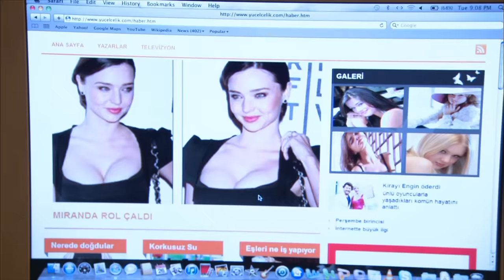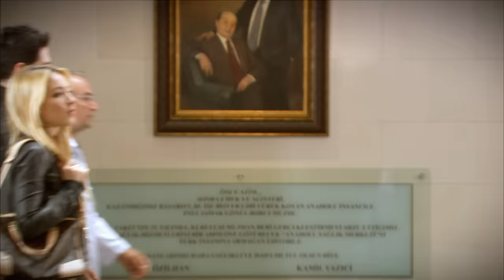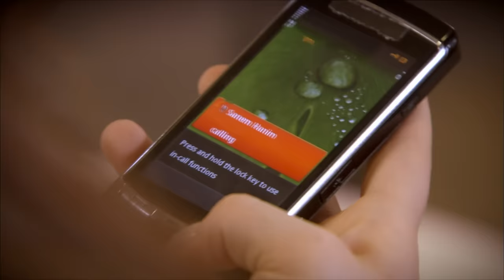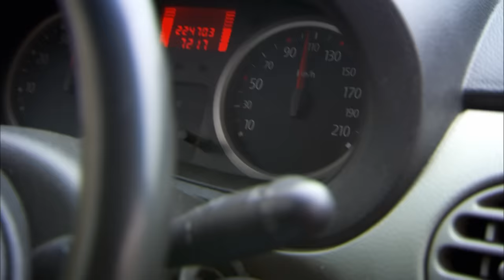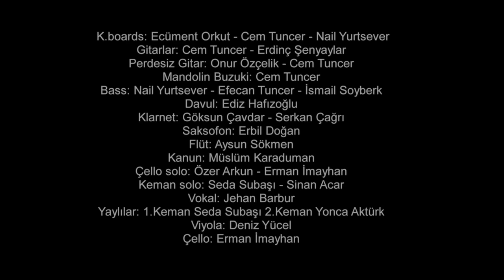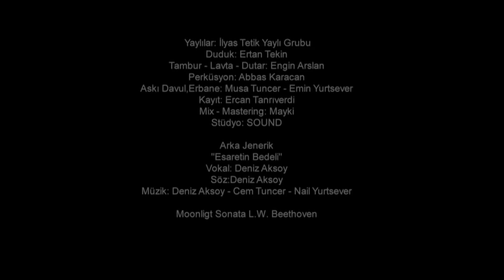El Secreto De Feriha Capítulo 17 (Doblado en Español)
Trama:
Feriha Yılmaz vive junto a su familia como inquilinos en el sótano de un lujoso edificio de Etiler, un barrio de clase alta sociedad. Feriha recibe una beca para estudiar en una universidad de jóvenes millonarios, así que con el tiempo pasa a ser el centro de atención hasta de Emir Sarrafoglu( un chico millonario que sale con muchas chicas quienes son actrices y modelos). Feriha y Emir con el paso del tiempo y algunas circunstancias se enamoran, pero a medida que ese amor va creciendo, Feriha se ve cada vez más atrapada en sus mentiras, involucrando a dos personas en ellas que sin querer o sin saber la empiezan a ayudar. Feriha estuvo muchas veces a punto de ser descubierta; sin embargo, esto no sucede sino hasta que una vieja amiga (quien en realidad la odia porque no puede tener el amor de Emir) del edificio donde vive le tiende una trampa, de esa manera Emir descubre que Feriha es en realidad la hija del conserje del edificio y más que odiarla por su clase social, siente un gran resentimiento hacia ella porque piensa que ella se acercó a él por interés.

Elenco:
Vahide Gördüm
Hazal Kaya
Çağatay Ulusoy
Metin Çekmez
Melih Selçuk
Ceyda Ateş
Yusuf Akgün
Deniz Uğur
Ahu Sungur
Barış Kılıç
Ufuk Tan Altunkaya
Pelin Ermiş
Sedef Şahin
Feyza Civelek